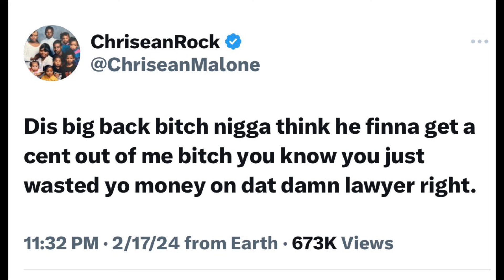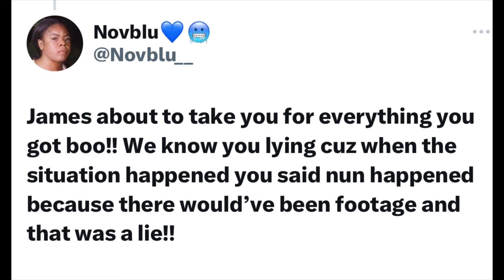Chrisean drags James Chanel after he filed suit for her punch!ng him in the face